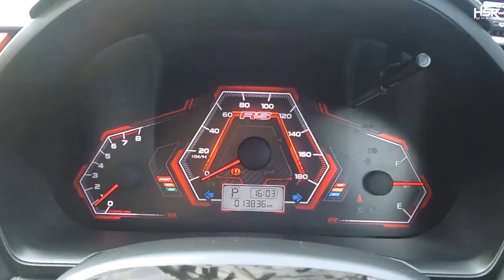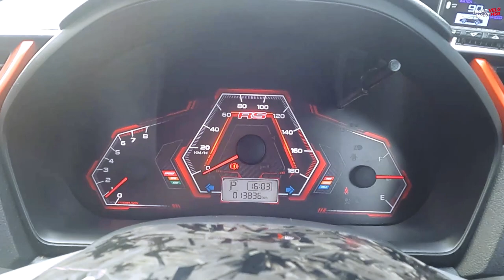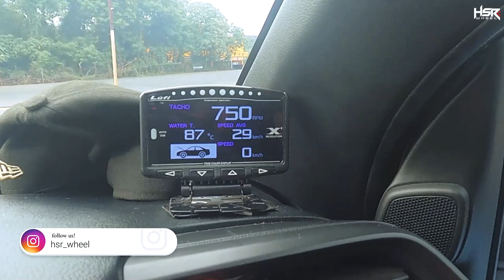Brio Street Racing Modifikasi Proper Kencang Tapi Aman!